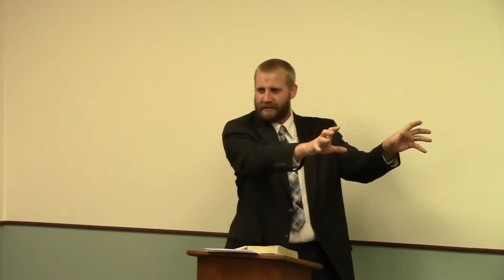Old Fashioned Values - Entertainment